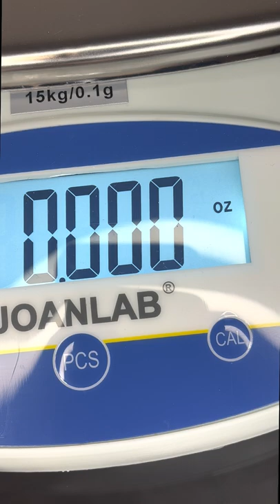JoanLab Precision Balance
The JoanLab Precision Balance has Unit, Calibration, Pieces and Tare/Zero function keys, as well as an overload indicator and can measure units in grams (g), ounces (oz), carats (ct) and pounds (lb).

It is super easy to use, to switch between units and to get a fast and accurate reading!